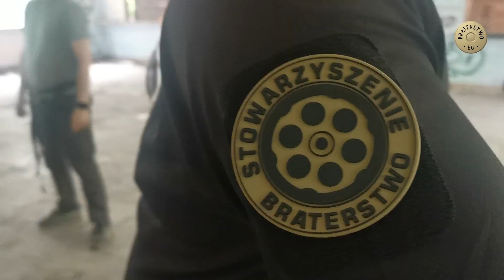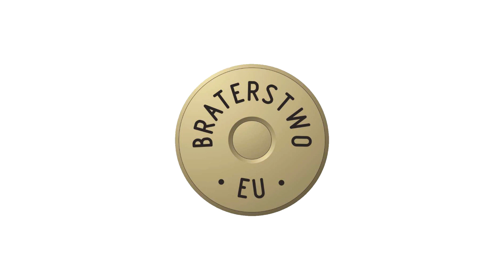Teresin 12.06.21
Relacja z naszego kolejnego szkolenia w Teresinie. Niby czarno miało być, a rozbujało się towarzystwo. No w końcu przecież pogoda dopisała, czyli lunęło i powiało solidnie.